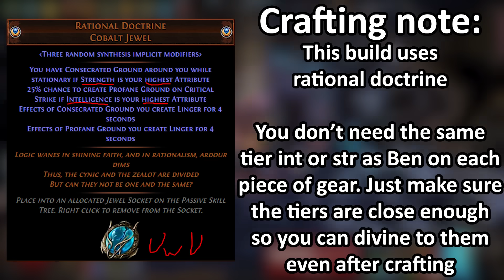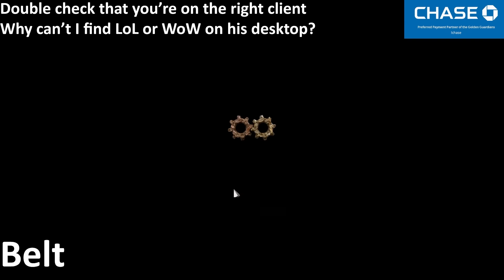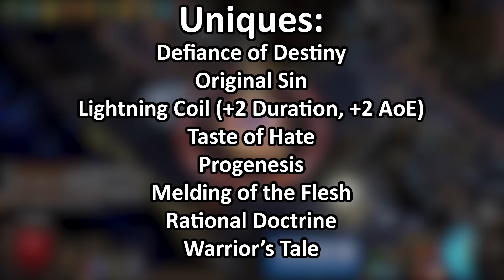This Build Does GIGA Damage!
Reap go brrrrrrrr.

Edited by: awildseal (on discord)

0:00 Intro
0:27 Crafting
6:38 Uber Cortex
9:00 Uber Cortex Boss